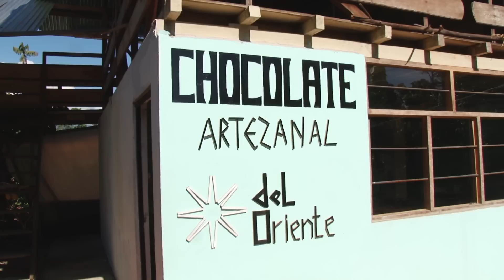Emprendimientos Turísticos Napo - Ecuador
Emprendimientos generan interés a los turistas que visitan la provincia de Napo en Ecuador. El cultivo del hongo ostra, la producción del cacao fino de aroma y la implementación de nuevos servicios de alojamiento garantizan al visitante una experiencia turística integral.

En la reserva de Biosfera Sumaco se cultiva el "hongo ostra" actividad que se realiza para superar prácticas que dañan el ecosistema como la tala de bosques primarios. Consuelo Cuichan, integrante de la "Asociación Artesanal y Comercialización Santa Rosa", ubicada en el cantón El Chaco, provincia de Napo, produce "hongos ostra" de forma orgánica y los deshidrata para conservarlos mejor.

El cacao "fino de aroma", cotizado por las grandes corporaciones chocolateras, se empieza a cultivar y producir en la provincia amazónica de Napo, gracias las manos de varios emprendedores que asumen el reto de elaborar el mejor chocolate del mundo.

"Estrella del Oriente" es el proyecto que Milton Martínez Pérez formó en el cantón Carlos Julio Arosemena Tola, de la provincia de Napo, en la región centro norte de Ecuador, con el fin de producir el cacao del tipo "fino de aroma".

Su centro de procesamiento incluye cultivo, zona de acopio, producción y redes de comercialización.

Más familias de Arosemena Tola se van integrando a esta cadena productiva y más visitantes acuden al local de Milton Martínez a descubrir la contextura y el sabor del cacao fino de aroma.

Cabañas Valle Encantado, es un nuevo emprendimiento turístico ubicado a 20 minutos de la ciudad de Tena, una convivencia real con la selva y sus ecosistemas.

Valle Encantado ofrece a sus huéspedes la posibilidad de encontrarse inmersos en la riqueza y la tranquilidad que esta frágil región brinda, combinada a la vez con el confort en medio del bosque primario amazónico.

El turista puede disfrutar de un eco-tour por varias grietas del lugar, convivir con la flora y fauna que forma un paraje único y reconocer que es posible convivir con la naturaleza.

Además, Valle Encantado se caracteriza por su impecable servicio personalizado, exquisita gastronomía y alojamiento de primera. Otro emprendimiento en la provincia de Napo que consolida porque Ecuador es una Potencia Turística.